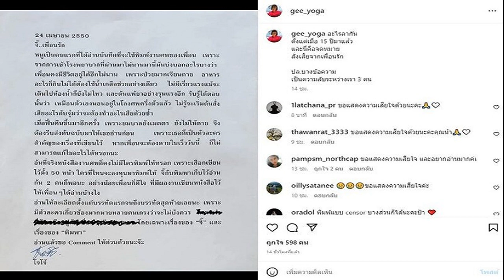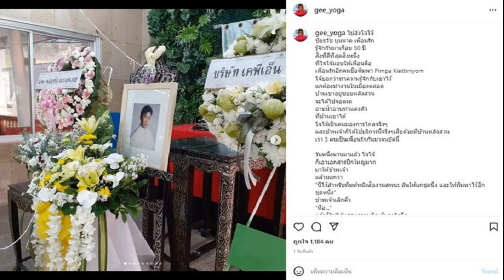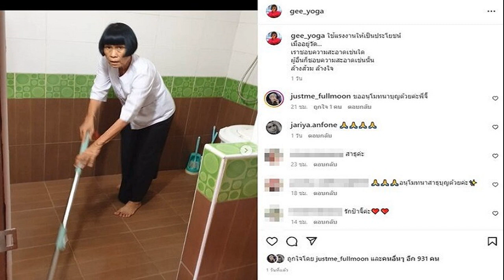เมย์ รัชนก ประเดิมสวยอัดสาวสกอตแลนด์ ลิ่วรอบ 2 ขนไก่เดนมาร์ก โอเพ่น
เมย์ รัชนก นักแบดมินตันขวัญใจชาวไทย ไม่ทำให้แฟนๆผิดหวัง หลังเอาชนะคู่แข่งชาวสกอตแลนด์ พร้อมผ่านเข้าสู่รอบ 2 ของศึกขนไก่ เดนมาร์ก โอเพ่น 2022 ได้สำเร็จ
ศึกแบดมินตัน ระดับ เวิลด์ ทัวร์ ซูเปอร์ 750 รายการ “เดนมาร์ก โอเพ่น 2022 พรีเซนเต็ด บาย วิคเตอร์” (Denmark Open 2022 Presented by VICTOR) ที่สนาม ยูสเก้ แบงค์ อารีน่า เมืองโอเดนเซ่ ประเทศเดนมาร์ก ชิงเงินรางวัลรวม 750,000 เหรียญสหรัฐ หรือประมาณ 28.6 ล้านบาท
ประเภทหญิงเดี่ยว รอบ 32 คนสุดท้าย น้องเมย์ รัชนก อินทนนท์ มือ 7 ของโลกชาวไทย ลงสนามพบกับ คริสตี้ กิลมอร์ มือ 16 ของโลกจากสกอตแลนด์ ปรากฎว่า รัชนก ไม่ทำให้แฟนๆชาวไทยผิดหวัง ด้วยการเอาชนะไป 2 เกมรวด 21-14 และ 21-12 ผ่านเข้าสู่รอบ 16 คนสุดท้าย ไปรอพบกับ ไซนา เนห์วาล มือ 32 ของโลกชาวอินเดีย หรือ จาง ยี่มาน ในรอบต่อไป
อีกคู่ ครีม บุศนันท์ อึ้งบำรุงพันธ์ มือ 12 ของโลกชาวไทย ลงสนามพบกับ ไท่ ซือ หยิง มือ 2 ของโลกจากไต้หวัน ปรากฎว่าแมตช์นี้เป็นทาง ซือ หยิง ที่เล่นได้แน่นอนกว่าเป็นฝ่ายเอาชนะไปได้ทั้ง 2 เกม สกอร์ 21-16 และ 21-15 ครีม บุศนันท์ ยุติเส้นทางในศึกเดนมาร์ก โอเพ่น ไว้เพียงแค่รอบแรก ในขณะที่ ไท่ ซือ หยิง ผ่านเข้ารอบสองต่อไป
ด้าน เมย์ ศุภนิดา เกตุทอง อีกหนึ่งนักแบดชาวไทย ต้านทานความแข็งแกร่งของ เฉิน หยู่ เฟย มือ 4 ของโลกชาวจีนไม่ไหว พ่ายไป 2 เกมรวด 12-21 และ 12-21 หยุดเส้นทางไว้ที่รอบแรก